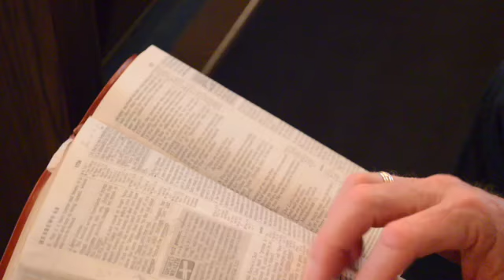Short-Salvation: The Wake Up Call of a Lifetime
A preview of The Heart of It All